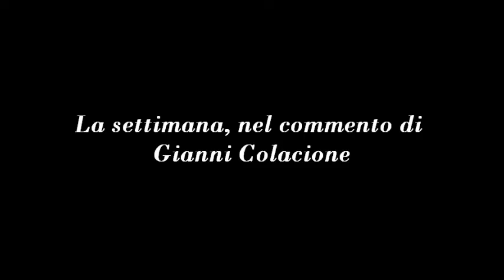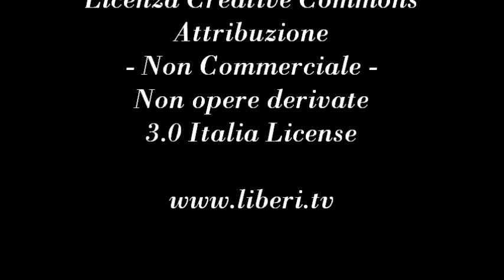La Virgola del Direttore - Attentato di Brindisi l'inizio di una farsa mediatica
- La Virgola del Direttore 25 maggio 2012.
Attentato di Brindisi: quando un percorso piu' lineare e sobrio sarebbe necessario per evitare che un avvenimento drammatico sia l'inizio di una farsa mediatica che riempie i media ma svuota di efficienza la giustizia.